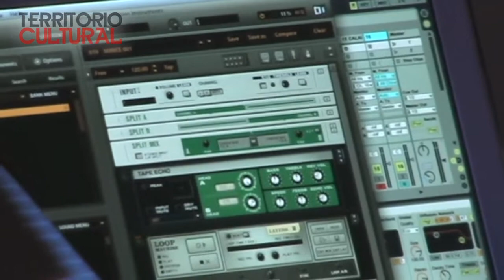Marcelo Esquiaga en Resistencia